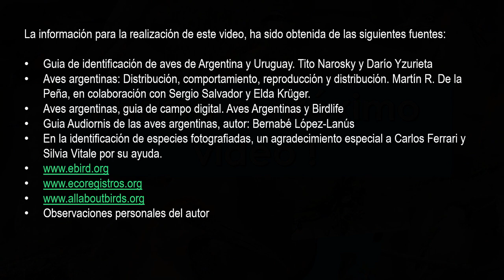Zorzal chiguanco, Chiguanco Thrush, (Turdus chiguanco), Aves de la Argentina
En este video conoceremos mejor a otro de los zorzales que podemos encontrar en Argentina, el Zorzal chiguanco, presencia habitual en las zonas áridas del Centro Oeste y Noroeste del país.
También se lo conoce cómo:
Brevero
Cochoino
Cochoyno
Crispín
Chihuanco
Isma grande
Mirlo
Ruiseñor
Zorzal negro